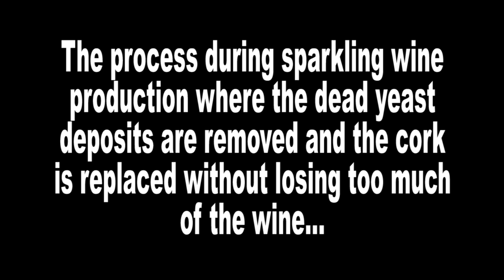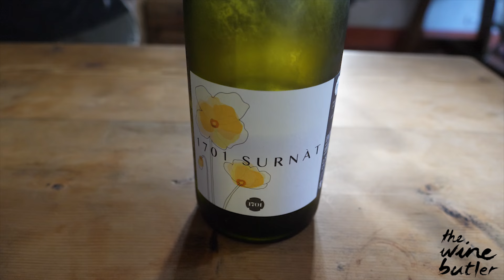My Mum Came To Italy!!!!!!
Day 2 of my trip to Northern Italy!
Where? - Verona/Franciacorta/Sirmione
Winery? - 1701 Franciacorta - @1701franciacorta
Owner? - Federico